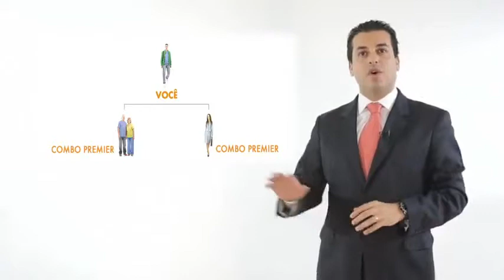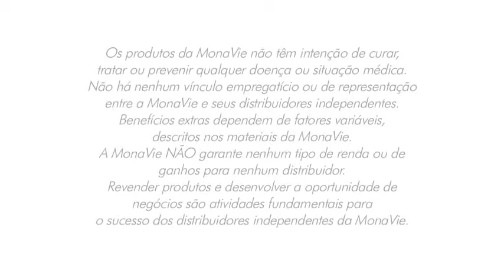Seja Bem Vindo a MonaVie (By Wilson MonaVie)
Monavie, uma comunidade com os melhores produtos e o melhor plano de negócio para que você alcance uma vida com mais sentido!